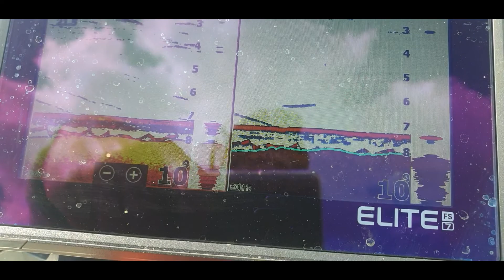Pescuit la clonc toamna pe Dunăre cu surprize